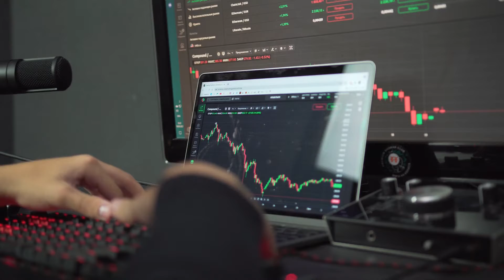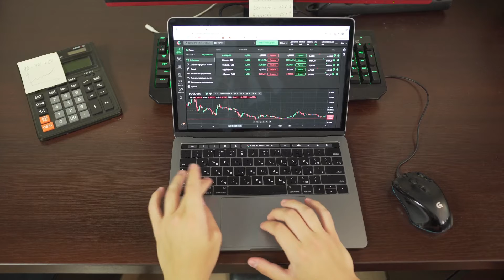Hexally Broker Review - Is Hexally A Brazen Trading Scam?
👉 How to Get Money Back From Hexally Scammer?

Is Hexally Regulated?– Is The Broker Legit?

As aforementioned, Hexally broker is an offshore firm from Saint Vincent and the Grenadines. The official owner is Solme Partners Ltd, registered with the FSA in 2021.
However, FSA declared itself a financial register, while the license should be obtained in the country of service.
It practically means that Hexally regulation should come from the FCA, ASIC, BaFin, or any Tier 1 regulatory body.